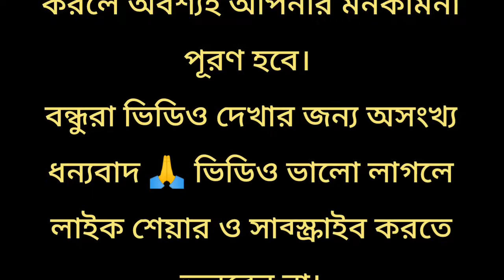জোড়া কলার টোটকা আপনাকে কোটিপতি করতে পারে / সুবিচার